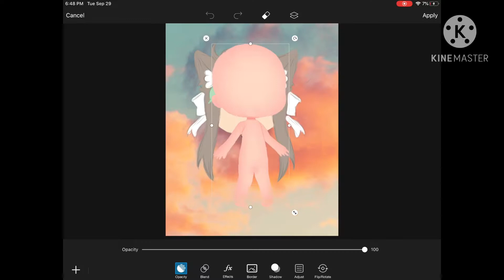✨That one kid that tricks people that they made this art✨||INSPIRED||AUDIO NOT MINE